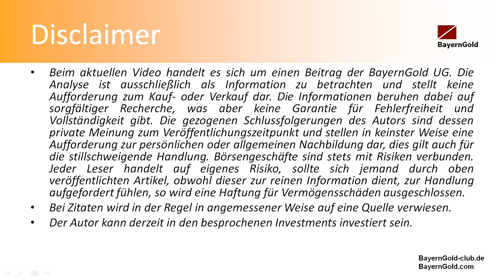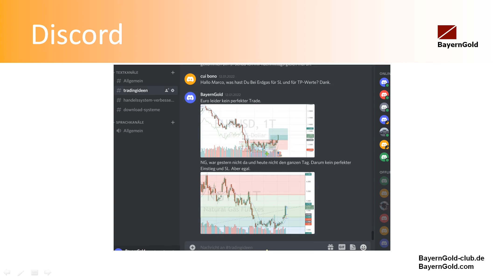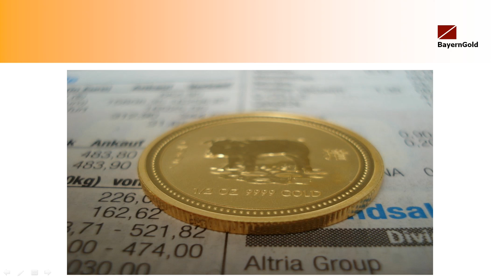Discordgruppe - Herzlich Willkommen!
Herzlich Willkommen zur Discord-Gruppe!

Diese Gruppe ist durch den Sonntagsplausch entstanden. Sie soll Gleichgesinnten einen leichteren Austausch ermöglichen.

Was wird geboten? Das gemeinsam "erbastelte" S&P500 - Handelssystem ist kostenlos download- und nutzbar. Die "theoretische" Rendite ist hierbei für 2021 "unglaublich". Einfach selber downloaden und verschiedene Parameter austesten.
Außerdem werden Börseninfos und Tradingideen ausgetauscht - das Motto: Viele Augen sehen mehr!
Ich selbst stelle viele meiner privaten Trades online, welche jeder als Anregung nutzen und verfolgen kann.

Das Beste - alles KOSTENLOS! Schaut einfach rein! Wir freuen uns über jeden weiteren Nutzer!